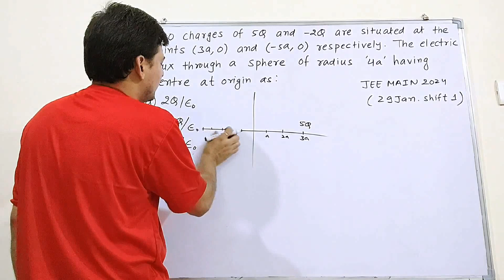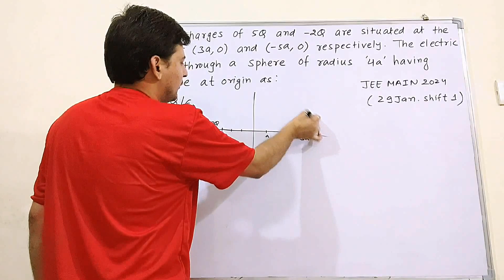Two charges 5Q and -2Q are situated at the points (3a,0) and (-5a,0)